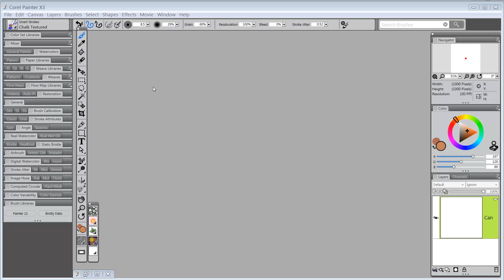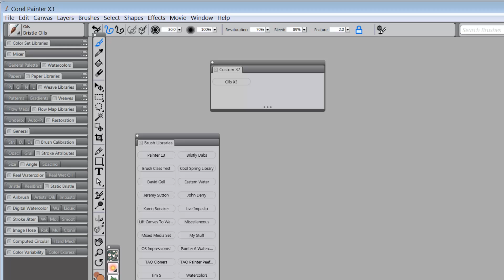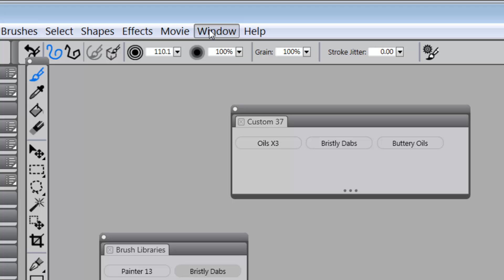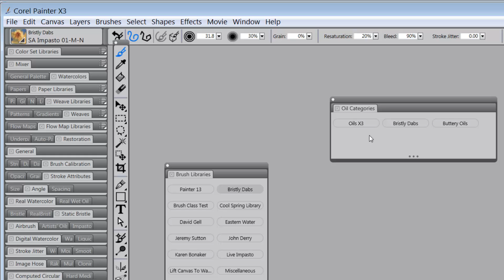Custom palette for categories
This video was in response to a question at Painter Factory.  I didn't repeat the question, so I set the video to unlisted...meaning you could only view it if you saw the post on Painter Factory.
I've decided to open it to the public.  Basically, I am demonstrating that you can take a brush from any category and any library and add it to a custom Palette.  Then change the name of the icon to the name of the brush category and view it as Text.  That allows you to quickly move from category to category regardless of the library location.  You do not have to go to the brush selector and go to a specific library to select the category. I have a custom palette that lists my libraries, which allows me to switch between libraries quickly.  Custom Palettes are very powerful.  Enjoy, Skip